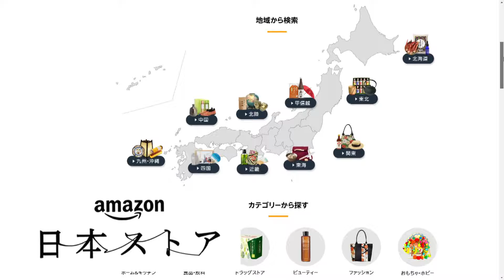【必見！】ふるさと応援！ずくだせお取り寄せ隊 石川県【いも栗カボチャ】百万石水晶 いも栗カボチャ くず餅 和栗モンブラン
ずくだせテレビ「ふるさと応援！ずくだせお取り寄せ隊」
2024年11月27日（水）放送